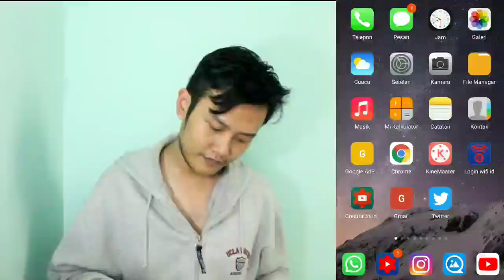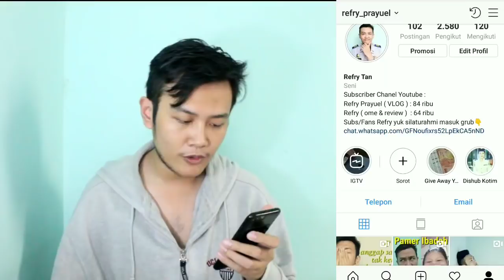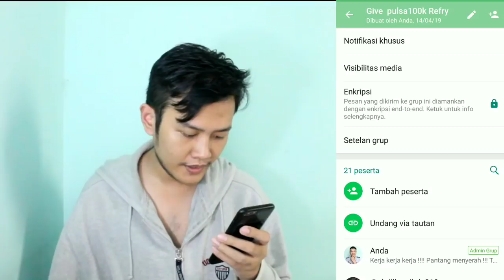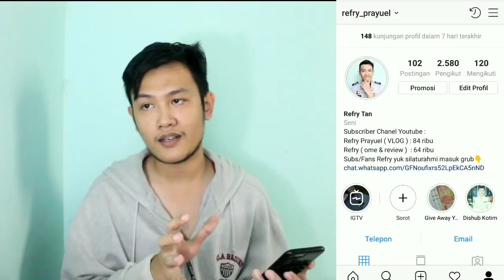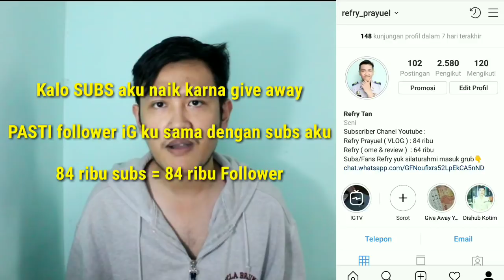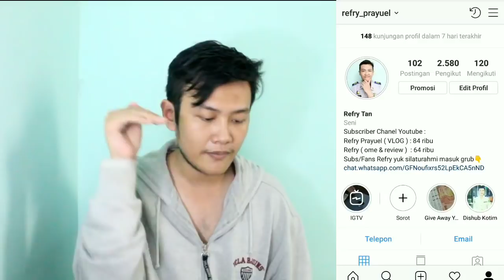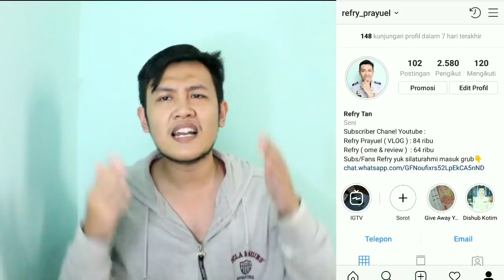Alasan GIVE AWAY 100K dibagi jauh sebelum subs 100K. Bikin kecewa!!!